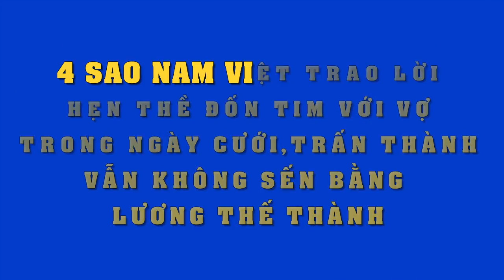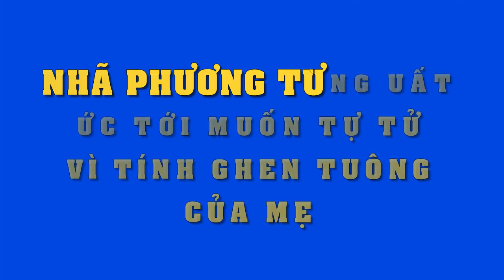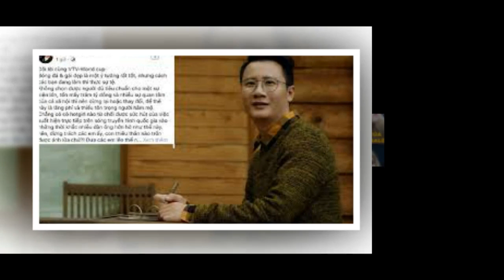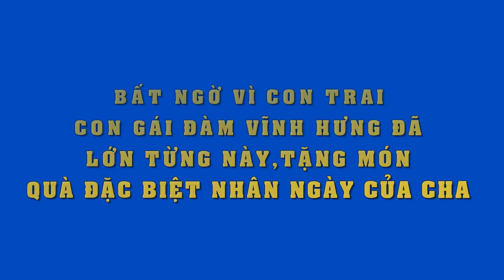Ngất ngây với những lời hẹn ước ngôn tình mà 4sao nam đình đám này dành cho vợ trong ngày trọng đại